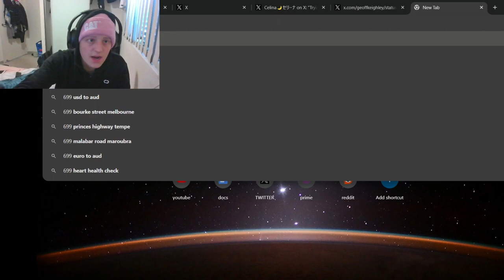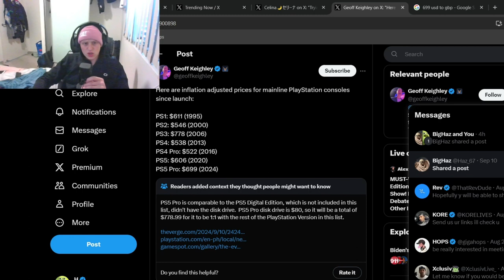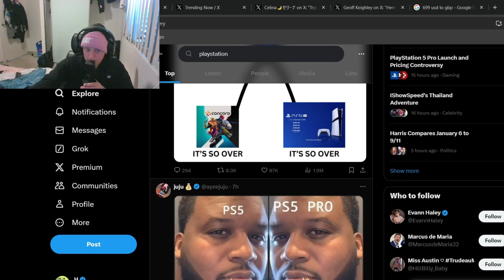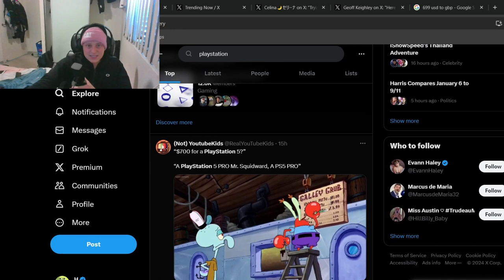Sony are Scumbags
Sony suck. But if they wanna sponsor a video then id happily retract everything i just said